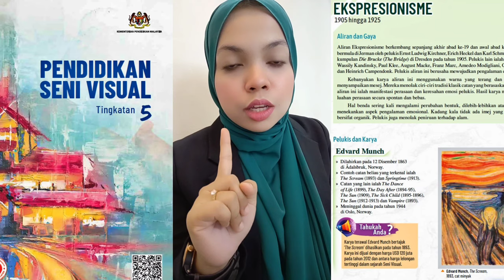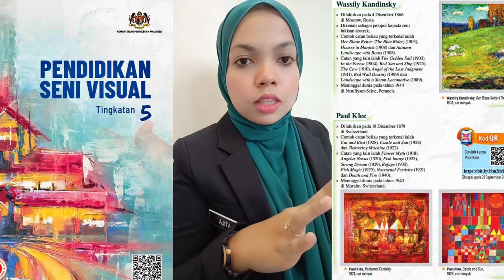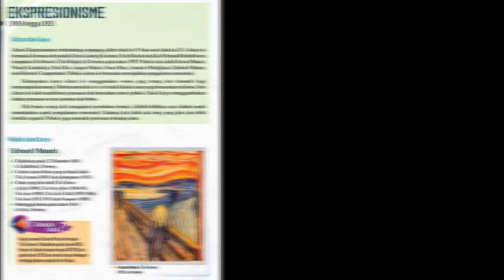TAJUK 3 SENI CATAN ALIRAN EKSPRESIONISME (PSV KSSM T5)